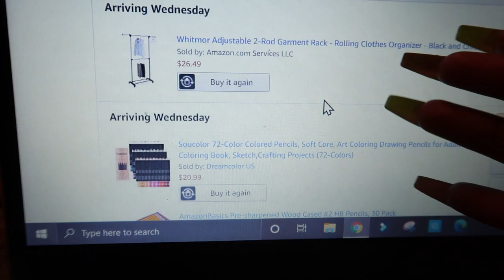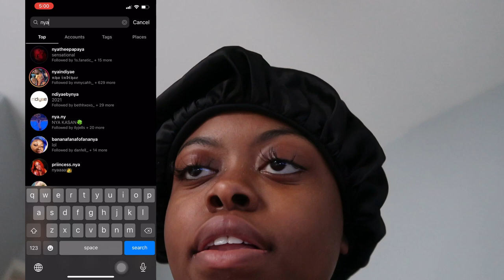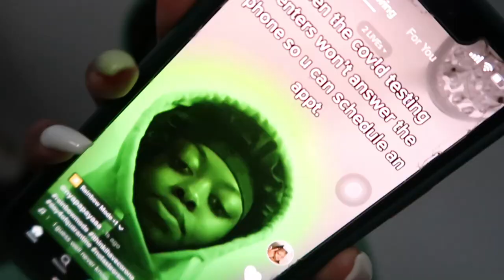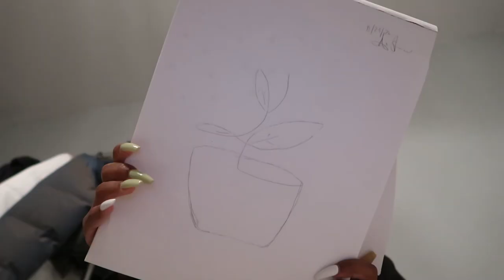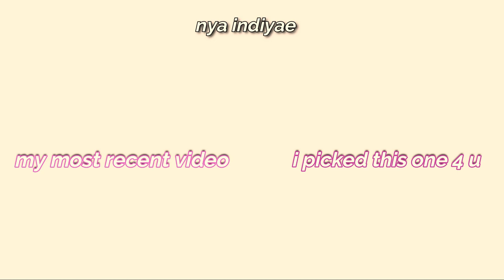I had covid-19, here's what happened.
♡ hi lovely ppl ♡

uh yea chile lemme add this to my resume or sum LMAO

age? 19
where do I live? michigan
what do I film/edit with? canon g7x mark ii/filmora wondershare